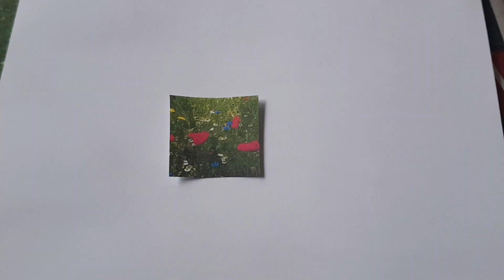#26 HALFGARE CUPCAKES voor het SPAARNE GASTHUIS?!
In deze vlog maken Dok en Tante Dap cupcakes met wenskaartjes voor de IC medewerkers van het Spaarne Gasthuis in Haarlem-Zuid, die het enorm zwaar hebben wegens de coronacrisis. Het bakken verloopt alleen niet geheel op rolletjes... De cupcakes lijken maar niet gaar te worden! Lukt het Dok en Tante Dap om op tijd een geslaagde traktatie af te leveren bij het Spaarne Gasthuis?